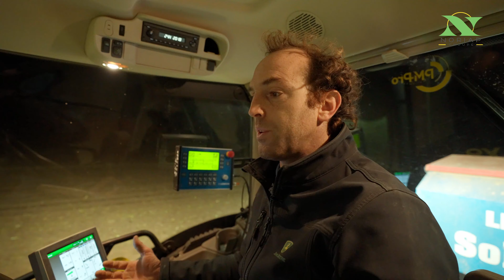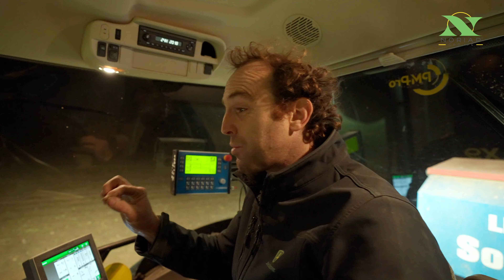NORIAP - Jeunes installés - la coop de demain !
🎥 Thomas, agriculteur installé depuis 4 ans, et Quentin, installé à depuis 2019, sont accompagnés par NORIAP. Pour leur installation, ils ont bénéficié de l'offre 𝐎𝐉𝐈 ( 𝐎ffre 𝐉eune 𝐈nstallés), un coup de puce pour commencer leur activité ! 👍

ZOOM en vidéo sur une nouvelle génération d'agriculteurs coopérateurs ouverte sur le monde, et qui attend de la coopérative qu'elle le soit tout autant, en phase avec l'évolution des marchés, en avance sur la recherche agronomique et fidèle aux valeurs de solidarité qui la caractérise.